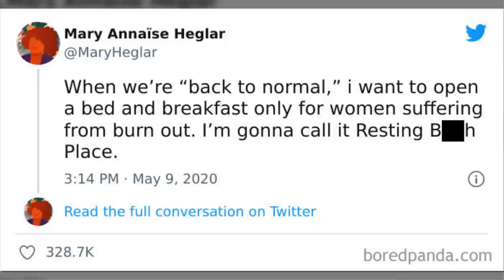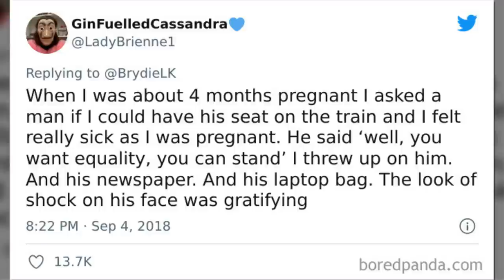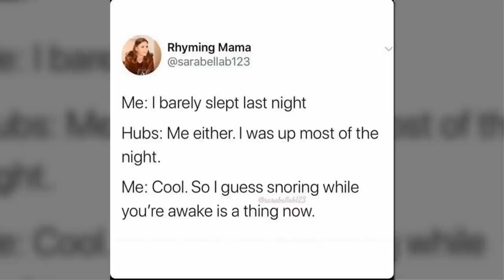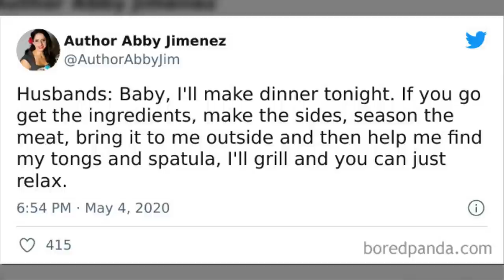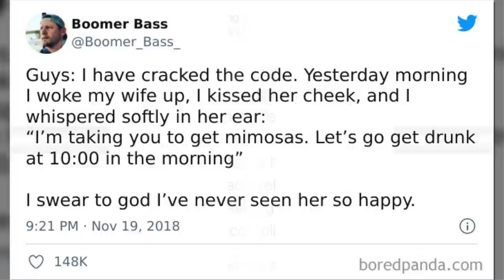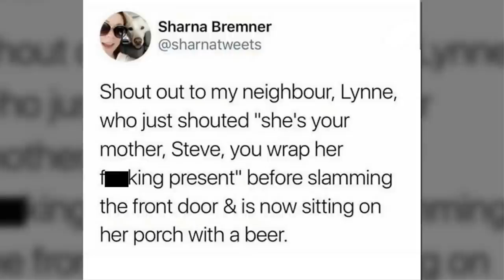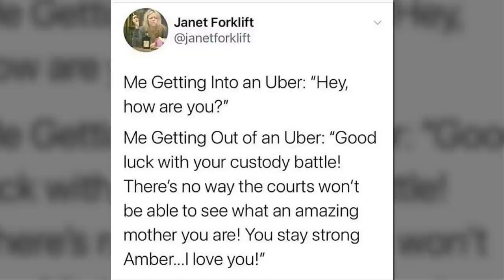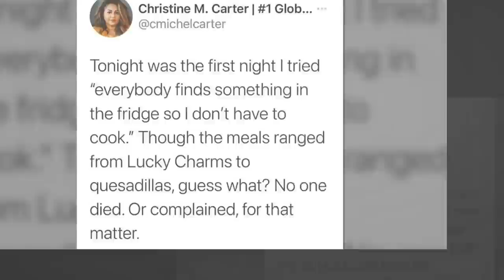Funny And Spot-On Posts From The “Marriage And Martinis” IG Page